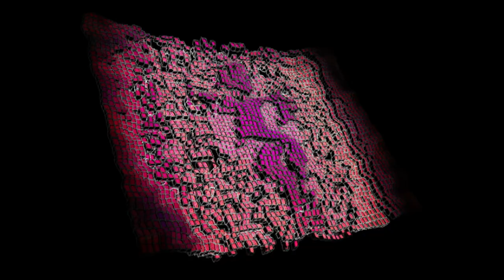ITS TV: 25 EP Coverwork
soundtrack: ITS - Universe Diving (rehearsal)